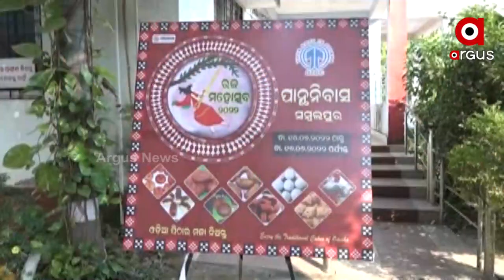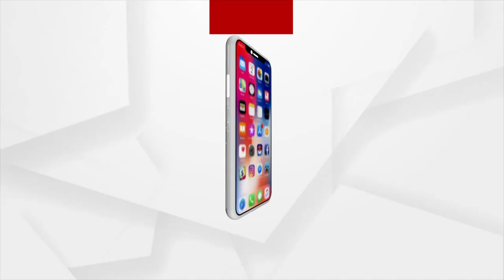ସମ୍ବଲପୁରରେ ଦେଖିବା ପାଇଁ ମିଳୁଛି ରଜର ମାହୋଲc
ସମ୍ବଲପୁର ପାନ୍ଥନିବାସ ତରଫରୁ ରଜ ପାଳନ କରାଯାଉଛି।ବିଭିନ୍ନ ପ୍ରକାରର ପିଠା ସହ ରଜ ପାନ ର ମଧ୍ୟ ବ୍ୟବସ୍ଥା କରାଯାଇଛି ।